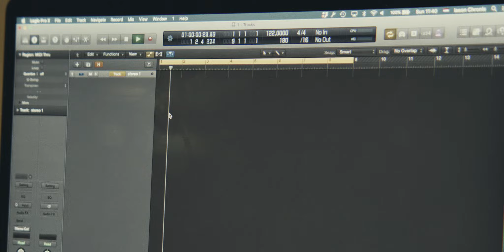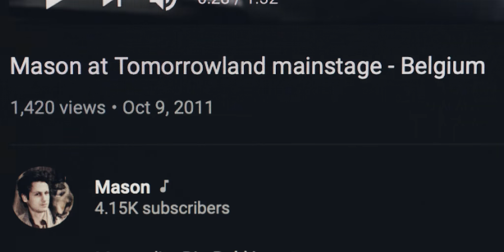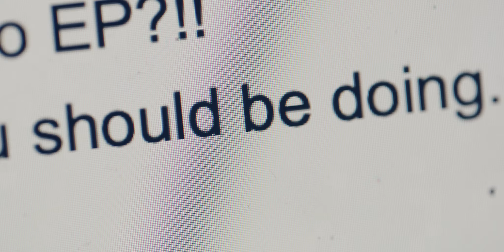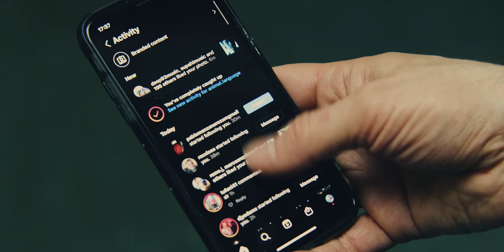Mason - Givin' Up (official music video)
Directed by: Frenkel Schönfeld & Daan Oskam
Editor: Daan Oskam
D.O.P.: Jaimy Soares
Production company: Week9.nl
1st AC: Fabian Bosman | We Are Frame Zero
Grade: Luke Osborne
Sound Design: Lennart Kleinen | KlevR Sound Design
Title Design and animation: Masaya Kochi
Animal Language recordings